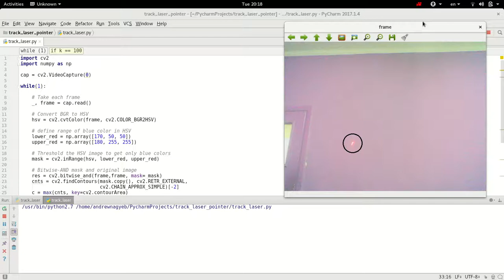Laser Pointer Tracking - OpenCV , Python